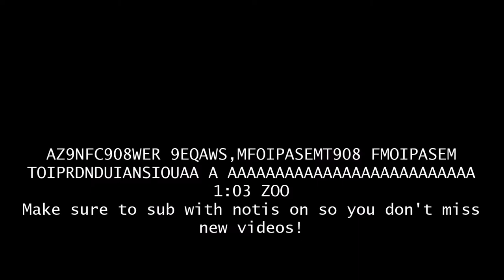HiveMC DeathRun | Zoo | 1:03.972 (PB!!!!!!!!!!!!)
AAAAAAAAAAAAAAAAAAAAAAAAAAAAAAAAAAAAAAAAAAAAAAAAAAAAAAAAAAAAAAAAAAAAAAAAAAAAAAAAAA
I WAS NOT EXPECTING THIS I ONLY HAD 1:04.151 BEFORE AND IVE ONLY GOTTEN .1 A FEW TIMES